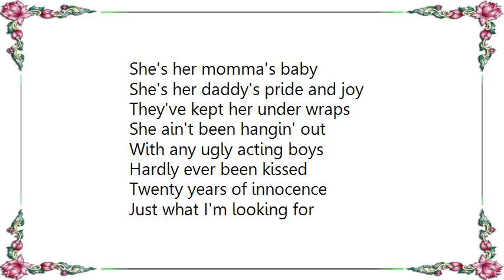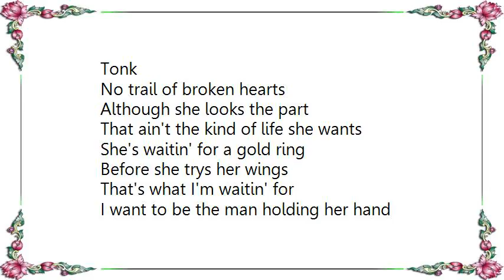Blue County - Good Little Girls Lyrics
[Lyrics Blue County - Good Little Girls]
She's her momma's baby
She's her daddy's pride and joy
They've kept her under wraps
She ain't been hangin' out
With any ugly acting boys
Hardly ever been kissed
Twenty years of innocence
Just what I'm looking for
I want to be the man, holding her hand
When she can't hold it back anymore

Good little girls make some mighty wild women
Been saving it up since the very beginning
When they fall in love
They want to take it to the limit

She's never been to Vegas, or danced in a Honky Tonk
No trail of broken hearts
Although she looks the part
That ain't the kind of life she wants
She's waitin' for a gold ring
Before she trys her wings
That's what I'm waitin' for